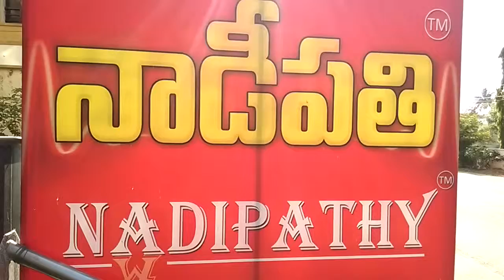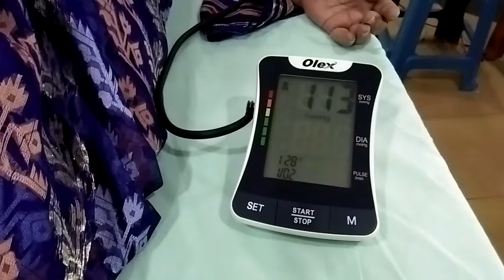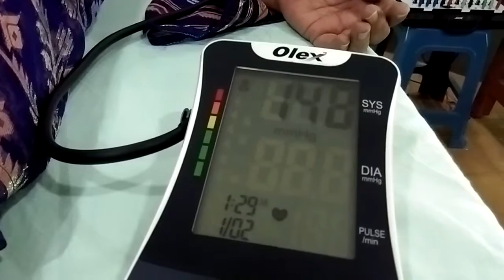Nadipathy Ancient Treatment with 100+ Therapies @ Hyderabad